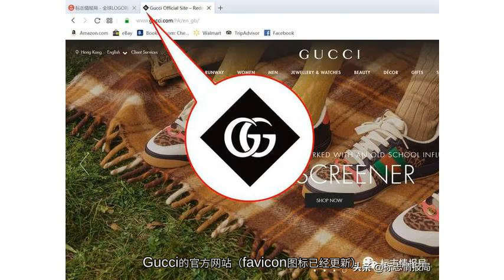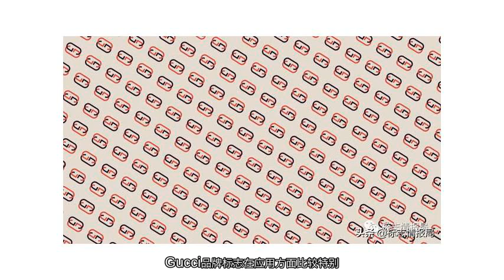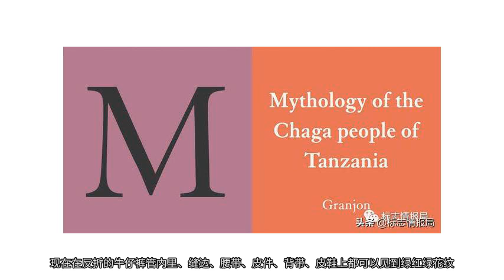古驰 Gucci 悄悄换上新LOGO？其实已用很多年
目前，古驰隶属于开云集团(Kering Group)。开云集团作为全球高端精品集团，汇聚一系列知名的时装、皮具、珠宝及腕表品牌。